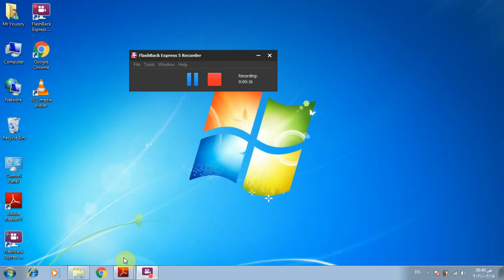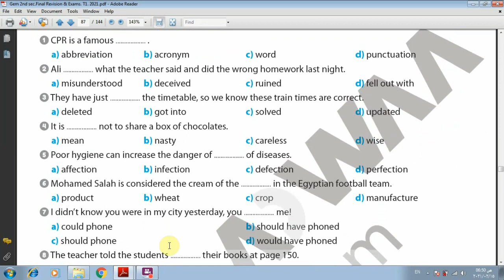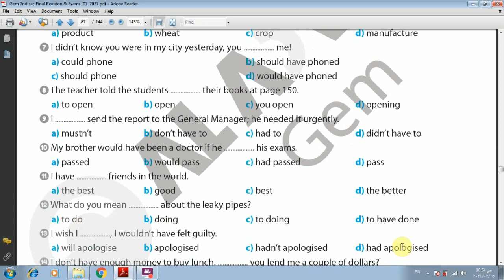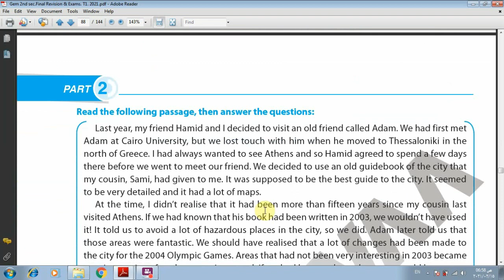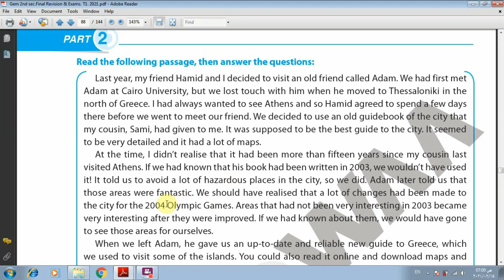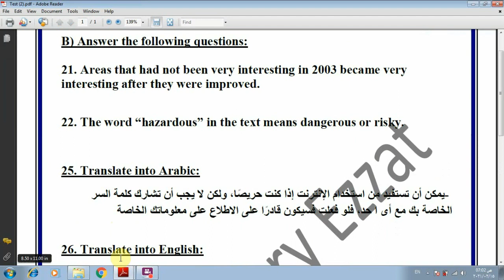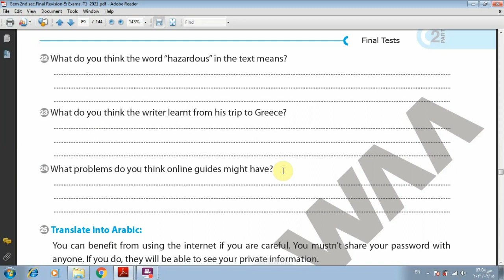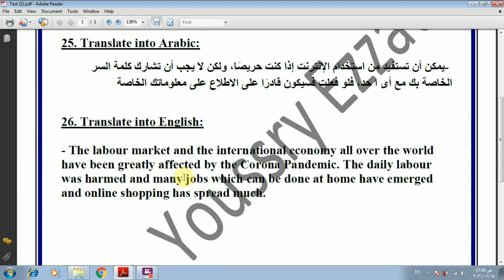حل امتحانات مراجعة نهائية Gem الصف الثانى الثانوى (Practice Test 2) 2021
الفصل الدراسى الاول
كتاب Final Revision & Tests جزء (2) Final Tests
اى استفسار فى التعليقات او صفحتى على الفيسبوك